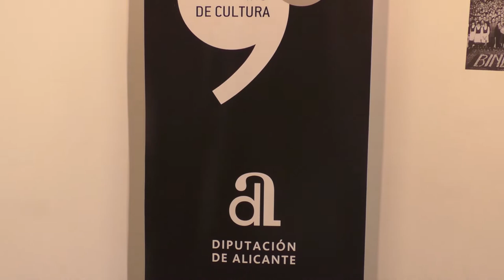Gran acogida a la Marterclass de Percusión de Pakito Baeza en la Casa Bardin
El gran Pakito Baeza ha dado una conferencia y masterclass gratutita de percursión, en El Instituto Alicantino de Cultura Juan Gil-Albert . La propuesta ha tenido lugar en la Casa Bardin.

Los participantes en esta actividad han podido familiarizarse con los diferentes estilos musicales de esta disciplina, para estimular su imaginación con un tratamiento diferente de los temas musicales y su mezcla con la percusión latina. Baeza ha experimentado con diferentes fórmulas de diversa procedencia, como el latin jazz o el flamenco.